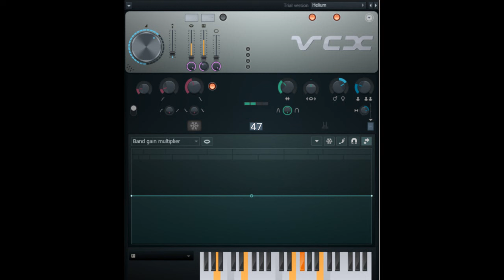How to Make Thanksgiving Helium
and all the MKVE1736 HD Logos